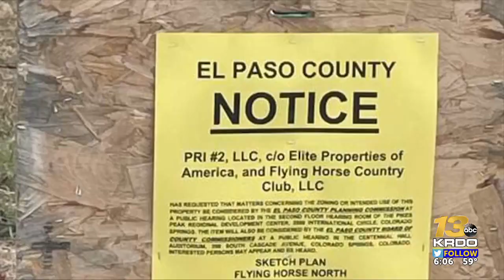Major expansion of Flying Horse North in Black Forest proposed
El Paso County's planning commission is scheduled to hear the matter Thursday.